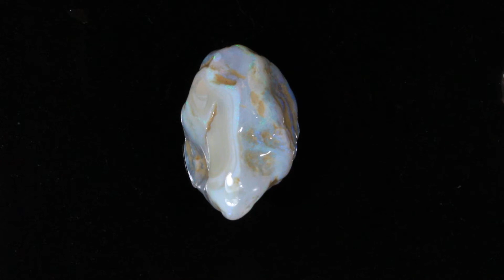23282 #5 Lightning Ridge Rough Opal